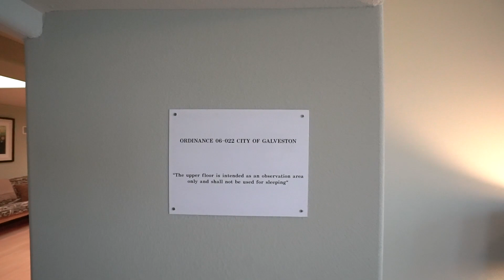1701 Seaside Dr, Galveston, TX 77550